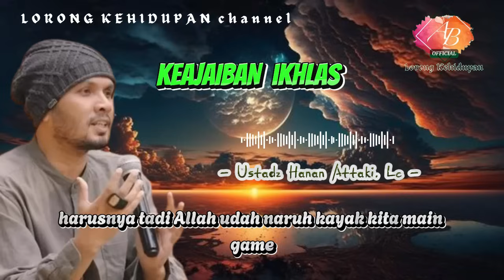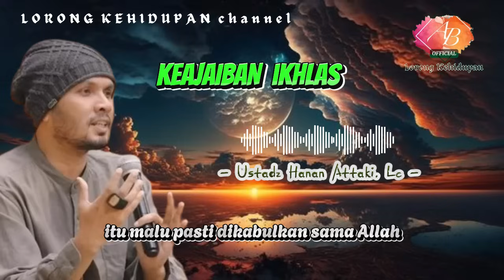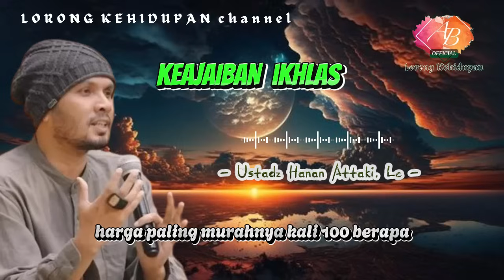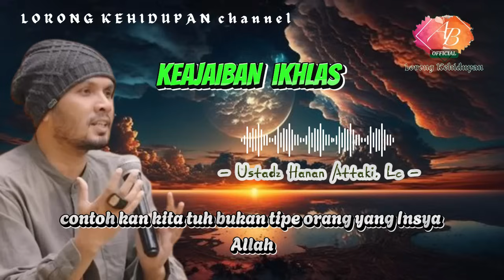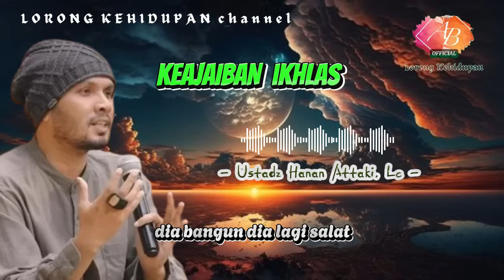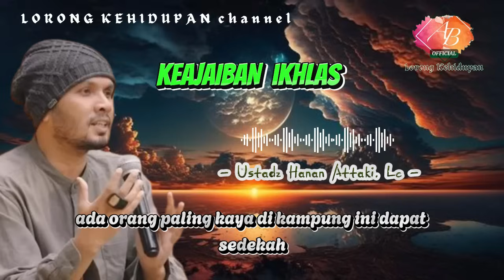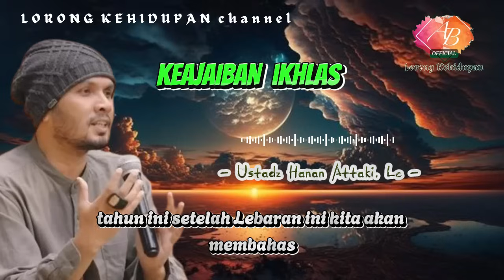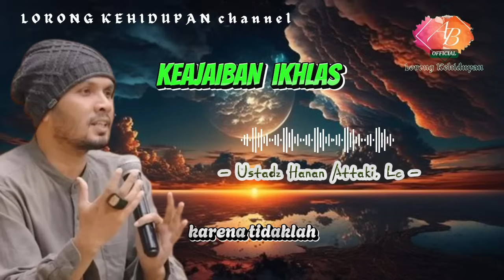Diantara Keajaiban-Keajaiban Ikhlas || Ustadz Hanan Attaki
Kajian Inspirasi Ustadz Hanan Attaki dengan tema : Diantara keajaiban-keajaiban Ikhlas.

SHARE jika bermanfaat "sampaikanlah walaupun satu ayat"

Banyak pengalaman yang bisa kita ambil dan pelajari dari kutipan hidup, cobaan, keimanan dan ketaatan Para Nabi dan Rosul, serta para Sahabat Nabi dan Rosul.
Semoga dapat memberikan motivasi dan inspirasi bagi kita untuk selalu bahagia dan meraih kesuksesan dunia dan akhirat. Aamiin

Terima kasih,
Lorong Kehidupan

Tag;
kata kata motivasi, motivasi, inspirasi, inspiration, motivation, dakwah motivasi, kajian islami, ikhlas, ustadz hanan attaki,